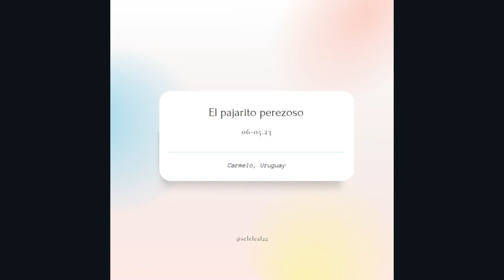El pajarito perezoso